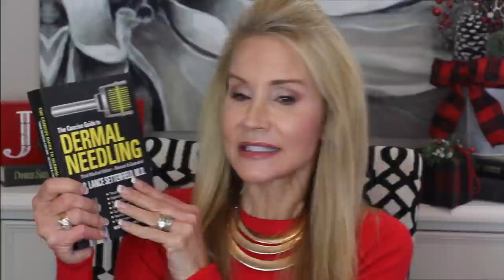AMAZING SKINCARE SECRETS FOR WOMEN OVER 60 | COLAB W PRETTY OVER FIFTY!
In this video I show you six amazing skincare secrets for women over 60. This video is in collaboration with Kimberly at Pretty Over Fifty, a great YouTuber I hope you will get to know better.

If you have skincare tips or tricks for women over sixty, I hope you’ll share the information in the comments section below the video. That way we can help each other! XXOO Beth

PLEASE VISIT KIMBERLY!

FIFTY PLUS BEAUTY AMAZON STORE

💝 Products:
Nip + Fab Pads
Tatcha The Rice Polish
.25 Dermaroller
Dermal Needling Book
Face Yoga Book
Glytone Lotion
Science Research Collagen Powder
Nutracost MSM
Source Naturals Skin Eternal (can’t locate)
Now Vitamin C (1000 mg)
Eckhart Tolle - Transcending the Ego
Gillette Mach 3
Alpha Skincare Lotion

💝 SHOPPING LINKS:
Great place to find sales on high end skincare!

Facial Flex Toning Device

Sonic Smooth Dermaplane Device at Skinstore

$300 off w code: BETH300

Nordstroms David Yurman Jewelry – I wear mostly this designer

Face Book: Fifty Plus Beauty

Note: Always consult your doctor before taking any actions discussed or implied in the video.